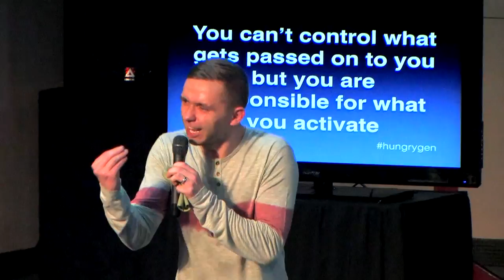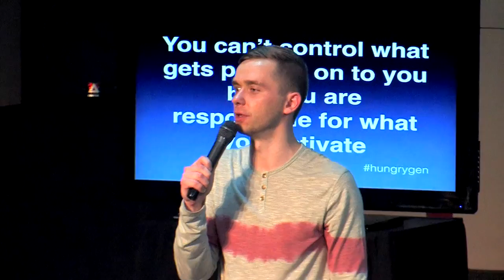Drag the devil to church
Don't let your challenge change your relationship with God because your relationship with God can change your challenge. This is portion of the message titled "BREAKTHROUGH FOR THE BENT" preached by Vlad.